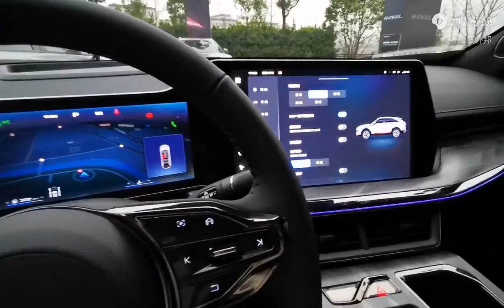实拍哈弗神兽储物空间及乘坐空间